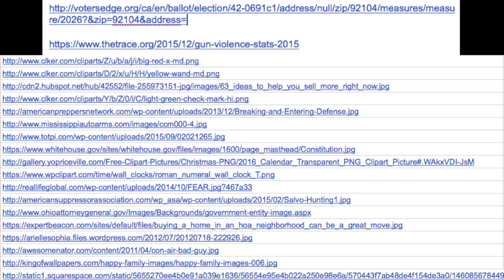Prop 63 Yes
This is a high school project aimed at raising awareness and providing information to California voters. The position presented in this video does not reflect the position of HTHI. GO VOTE!